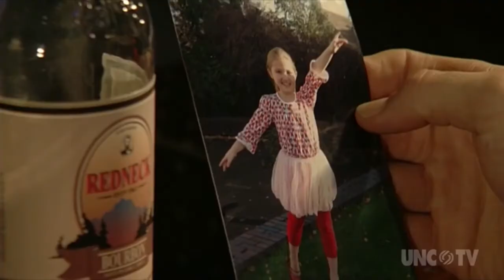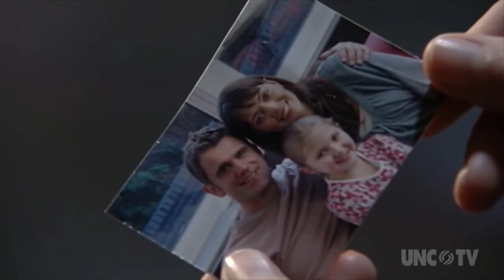EastEnders - Jack Branning reminisces over Penny Branning (24th January 2008)